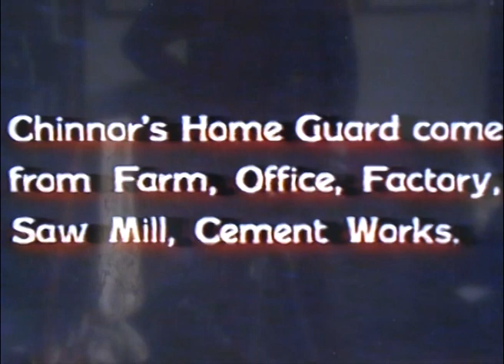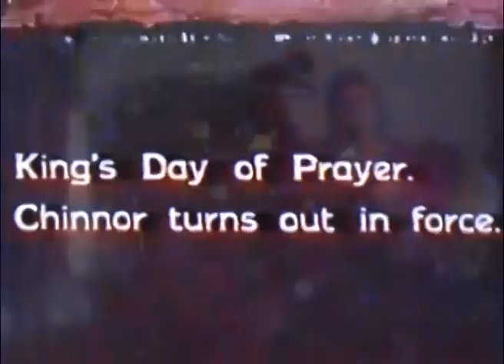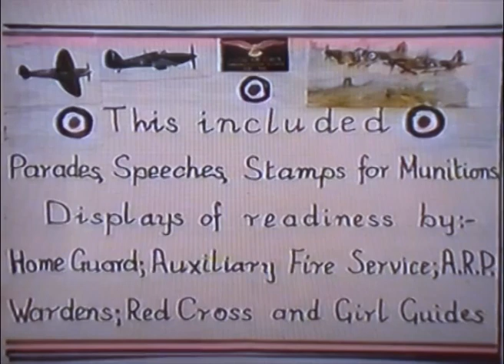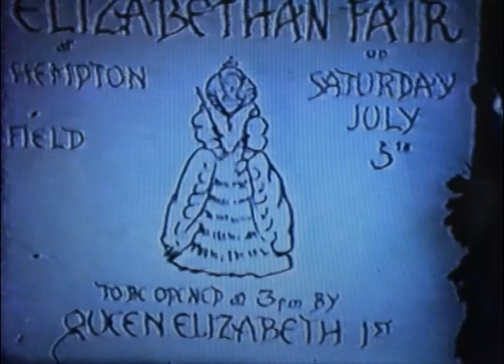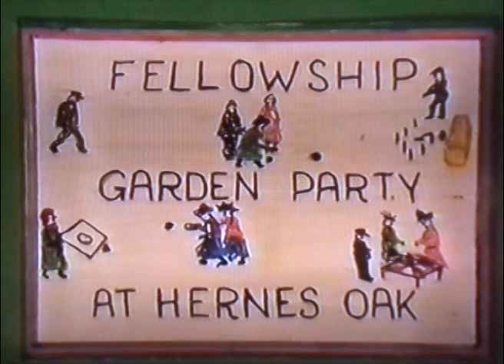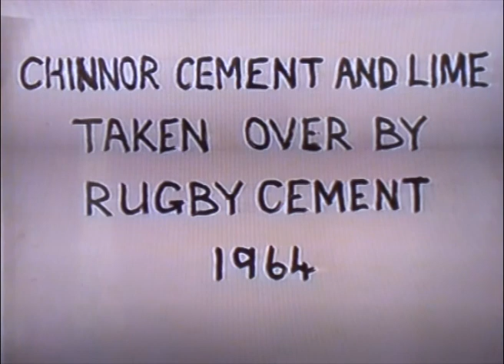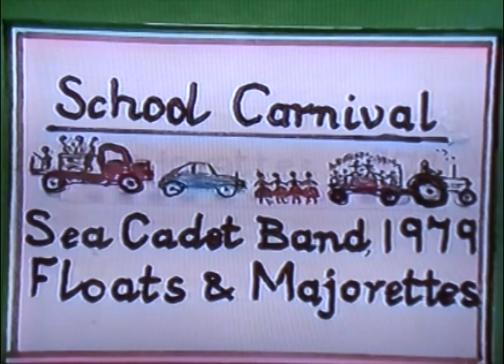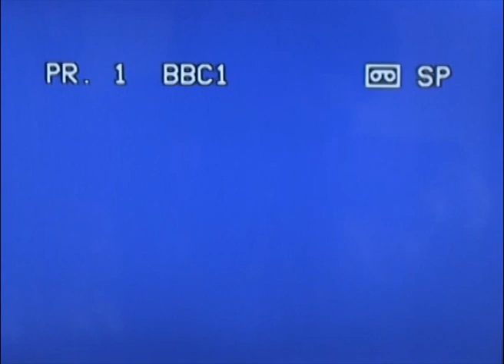Chinnor memories in colour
This is a much watch.  Like silent movies then take a look.

Chinnor Heritage were given an old cine film of Chinnor from 1939 onwards.  The film has now been converted for present day viewing.  Very clear footage and show many "chinorites" carrying out everyda tasks as well as war work.

Saving our historical heritage is important as it shows future generations as well as past ones just how Chinnor has played its part in history. From wars to coronations.  Unexpected visitors, General Eisenhower drove through Chinnor at the end of WW11 on his way to RAF Benson for his flight back to the USA.

All of these memories are cherished and add to the character of Chinnor itself.